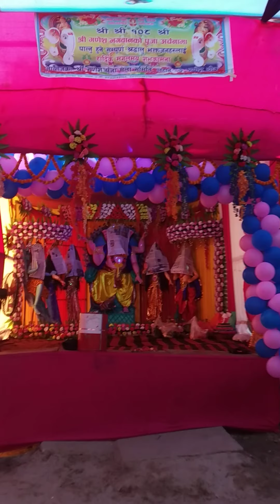ganesh puja ganesh chowek k